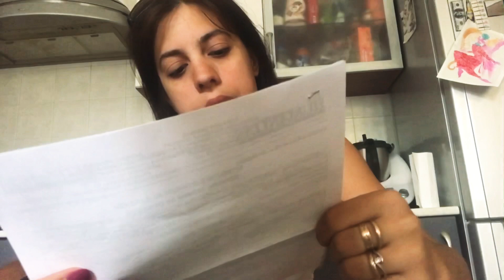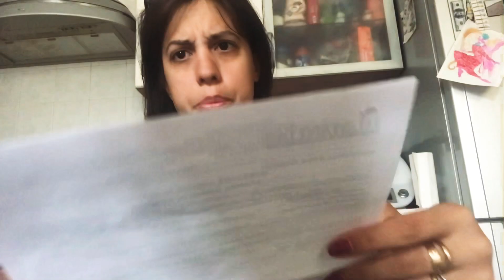Piccolo Muckbang!! Me la sono vista molto brutta! Ho rischiato grosso!